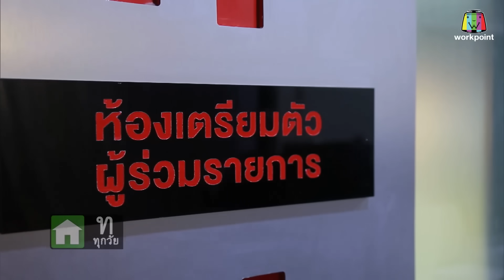SUPER 10 | ซูเปอร์เท็น | EP.48 | 12 ม.ค. 62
รายการ Super 10
ทุกวัน เสาร์ เวลา 16.40 น.